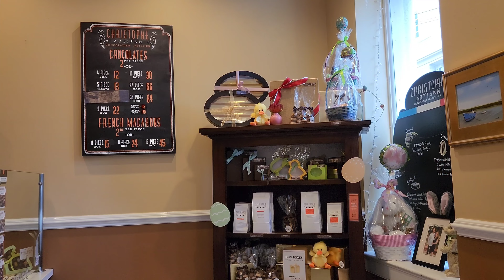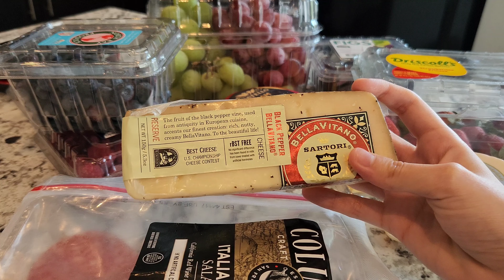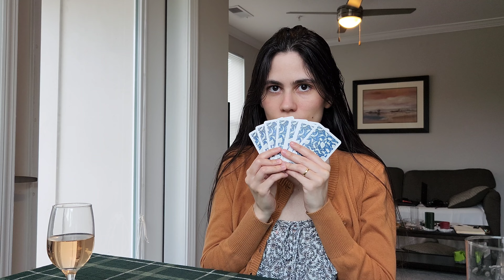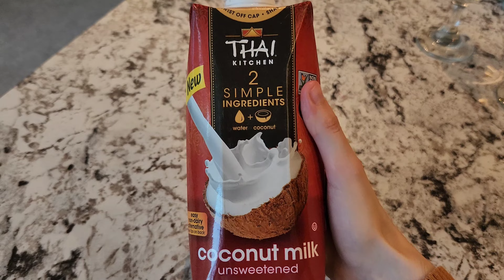Vlog de Páscoa com meu marido chef de cozinha| Buttercup Becca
Uma bela tábua de frios, um bom vinho, chocolates de páscoa e um peixe magnífico em um clima de amor e tranquilidade. Venha ficar comigo neste vlog do dia! 🐰

📽 Assista em alta definição (4K)

(buttercup becca)